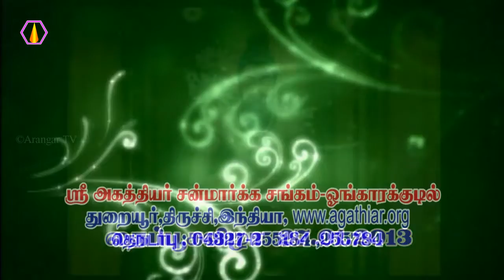வேண்டுகோள் கேட்கும் முறை